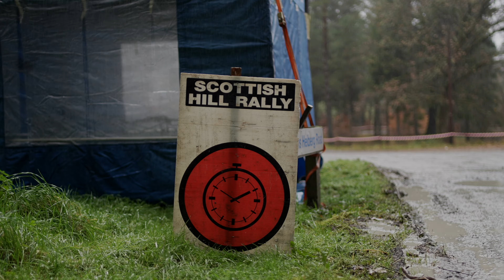Highlights from the 2023 Scottish Borders Hill Rally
Highlights from the 2023 Scottish Borders Hill Rally, taken from a full film featuring interviews with drivers and crew.